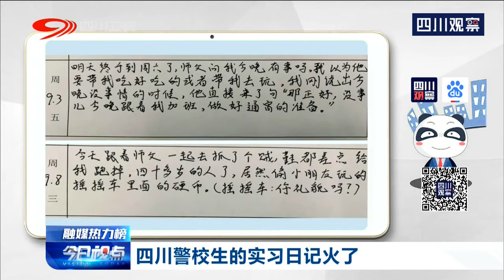搞笑又心酸！这个四川警校生的实习日记火了 | SichuanTV【今日视点】